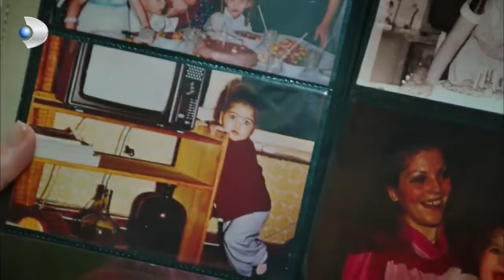Amor Espanol - ¡Tienes que irte de Şebnem! - Sección Especial